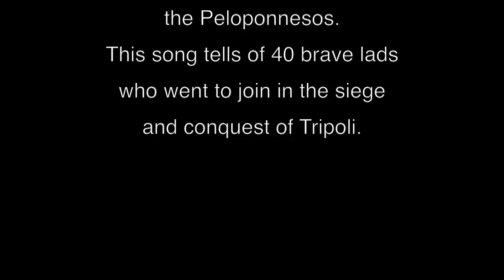The Songs of Greek Independence -Σαράντα Παλληκάρια - Forty Brave Lads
A video by Gregory Carageorge 2021. #2 of 5.

The Band:
Κωνσταντίνος Κοκκίνης vocal

Constantine Kokenes

Ελευθέριος Χασανίδης vocal, violin
Lefteris Chasanides

Νίκος Αθανασάτος  recorder, oud, violin
Niko Athanasatos

Σπύρος Κοκκίνης               guitar
Speros Kokenes

Γρηγόριος Καραγεωργίου bass

Gregory Carageorge

Σωκράτης Ατματζίδης percussion

Socrates Atmatzidis